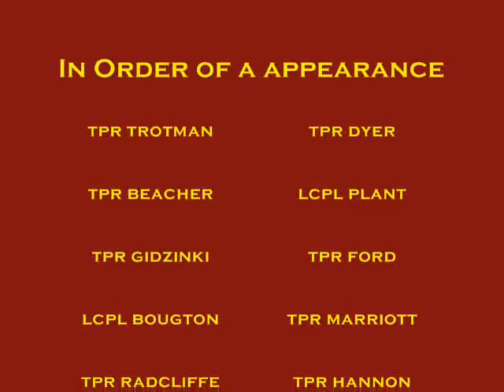Squaddie Stars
A little vid from the in B Sqn KRH from op herrick 7. Hope u enjoy it